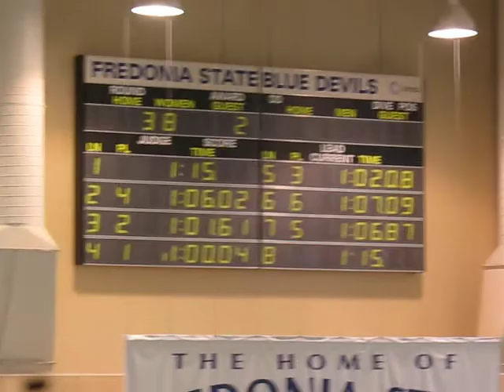Brian Michel (lane 6 of 8) - 100 Yard Backstroke SUNY Fredonia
B. Michel 100 yard Backstroke @ Niagara District Championships March 12, 2011 @ SUNY Fredonia